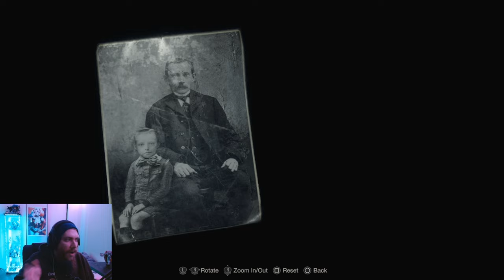HALP ME, LEON! | Resident Evil 4 Remake full playthrough (Part 5)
Join us live on Twitch! @twitch.tv/enterthetriptank